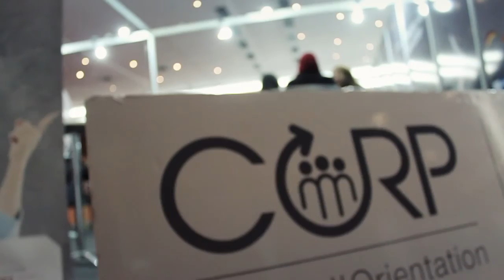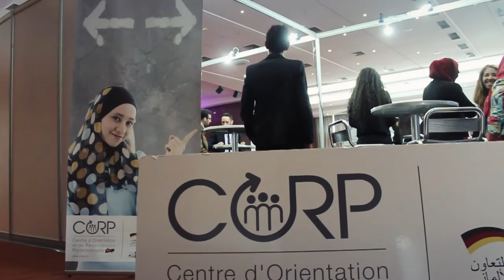Le CORP au salon Expo Lugha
Le CORP était présent au Salon des langues Expo Lugha avec l'ensemble de ses conseillers pour vous apporter des conseils sur vos choix d'avenir et écouter les entreprises et enregistrer leurs besoins.